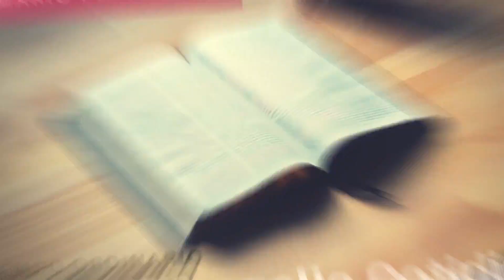Reflexión diaria 21 12 22